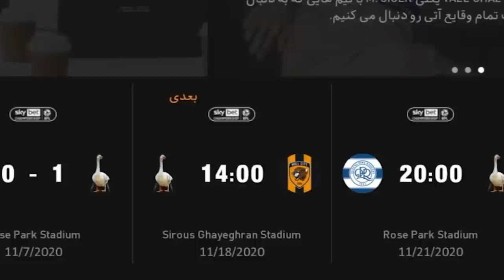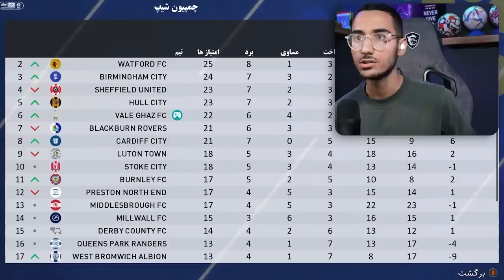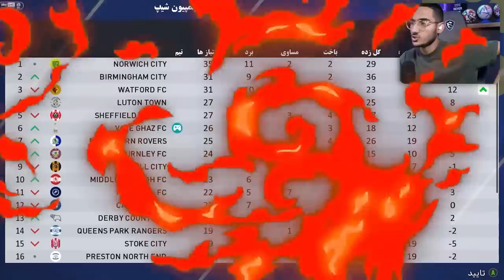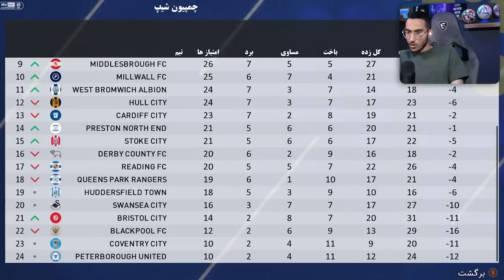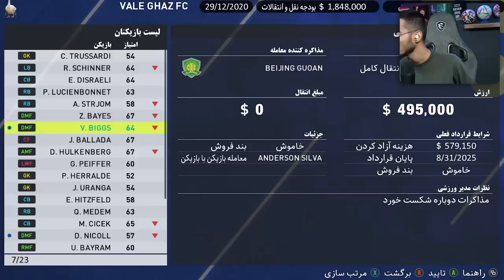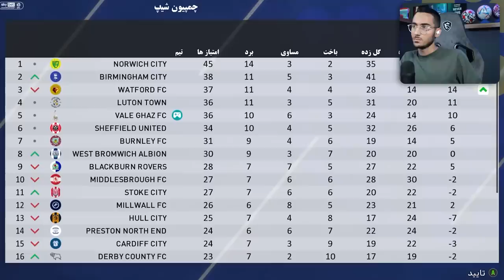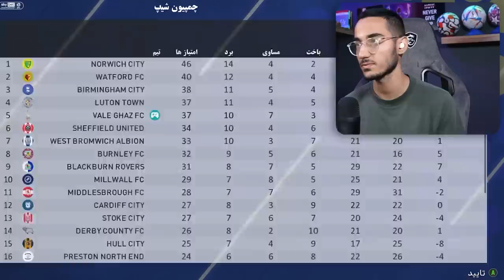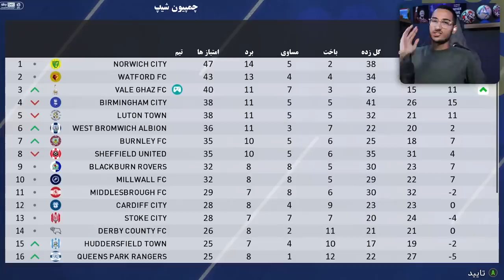بزرگترین شرکت ایران اسپانسر تیمم شد!😱از لیگ برتر چه بازیکنی خریدم؟🤯🔥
بزرگترین شرکت ایران اسپانسر تیمم شد!😱از لیگ برتر بازیکن خریدم؟🤯🔥

لیگ برتر در پی اس 2021 . لیگ ایران در pes 2021 . بزرگترین شرکت ایران . تیم وله غاز . اسپانسر . لیگ برتر ایران